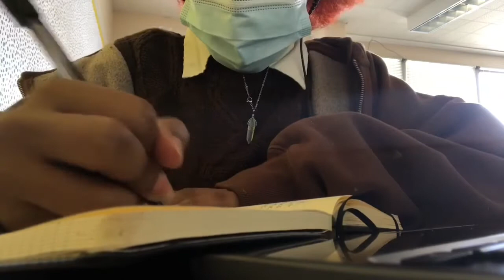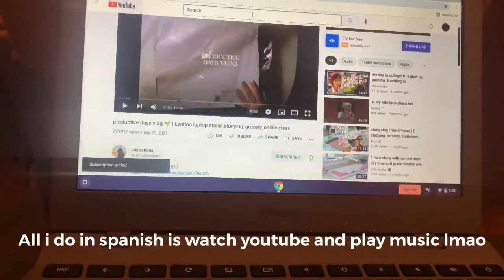A lil school vlog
I’m really proud of the editing on this video as I think it turned out really nice. I wanna get better at editing and making cute thumbnails but that’s all a process.

I want to post more YouTube videos as I have a lot of ideas but I often give up mid recording or mid editing and that’s something I have to work on. I love making cute little videos like these and editing as they do help me romanticize my life in a way. Anyway, I hope you enjoy this little school vlog I impulsively decide to record and edit instead of doing my homework. Idk when my next vid will be but hopefully soon. See ya ;)